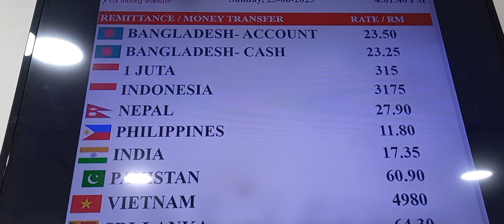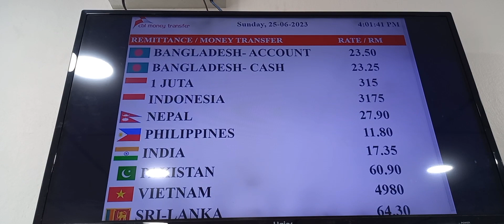Malaysia currency rate today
# Bangladesh currency
# Nepal currency
# Pakistan currency
malaysia calling visa kidar se le

malaysia calling visa kaise mile

Malaysia work permit

Malaysia salrey kitni hai

Malaysia to pkistan

Pakistani in malaysia

Pakistan to malaysia

Malaysia ke village

Beautiful Malaysia

Malaysia johor

daily vlog in malaysia
Malaysia so beautiful country, so many worker Pakistani in Malaysia , I tell in this video how can comm easily in Malaysia for work and visit Malaysia cities Village Malaysia Forest beaches so beautiful for tourism, Malaysia rich of so many culture, melayu culture , Malaysian Chinese culture Malaysian Indian culture,

Beautiful Malaysia
Malaysia vlogger
Daily vlog
Daily vlog video
Working in malaysia
Malaysia Village Life
Vlogger in malaysia
Urdu vlog
Hindi vlog
Pakisani in malaysia
Banglah in malaysia
India in malaysia
Nepali in malaysia
Malaysia visa information
How to come Malaysia
Malaysia beautiful country
Malaysia culling visa
Malaysia visit visa
Plantation visa
Construction work visa
Vlogging in malaysia